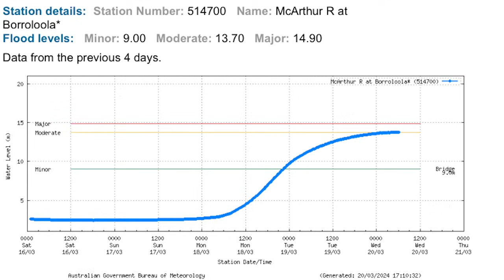Ep. 015 - Cyclone Megan Aftermath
Two cyclones in about 3 weeks. Cyclone Lincoln wasn't too bad, but Cyclone Megan has left us in a little bit of a mess.

Links to more Guys in the Gulf Content

Check out the videos we regularly talk about in the podcast on Mikey's YouTube Channel  @MikeyCunninghamFishing